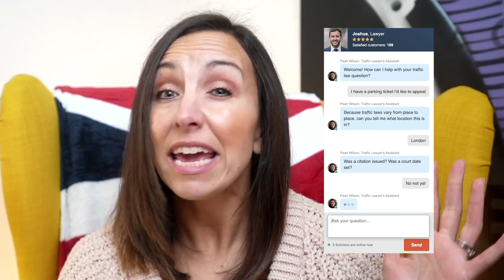Can you ignore a speeding ticket?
People dealing with a speeding ticket: JustAnswer helps you appeal it.